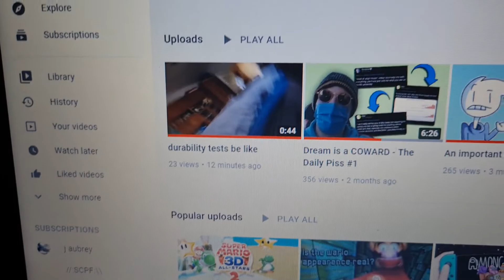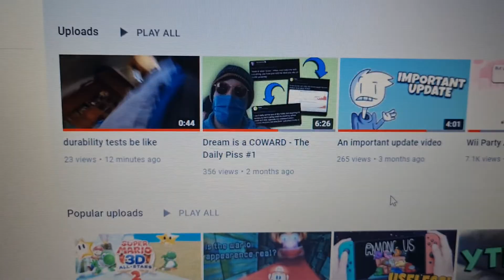where i've been (not an update vid)